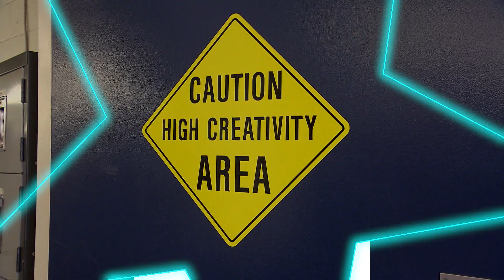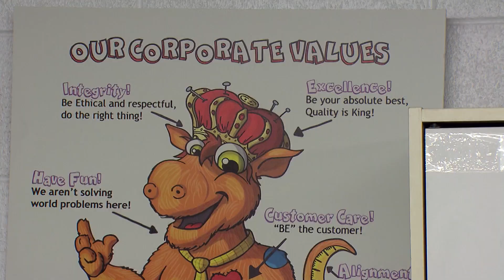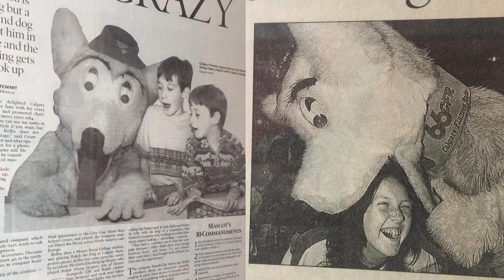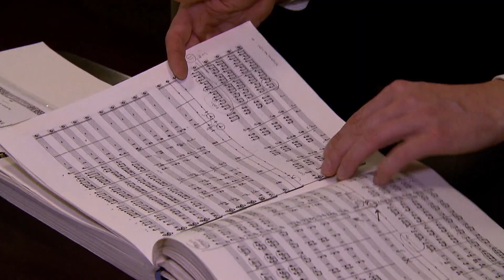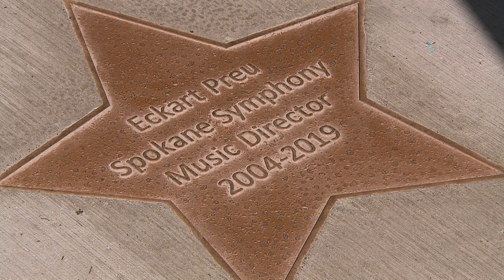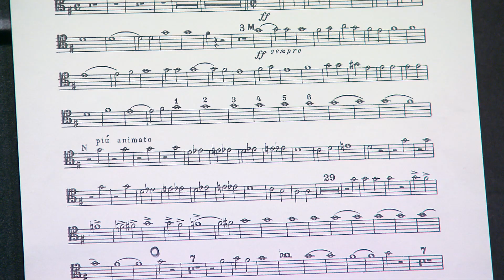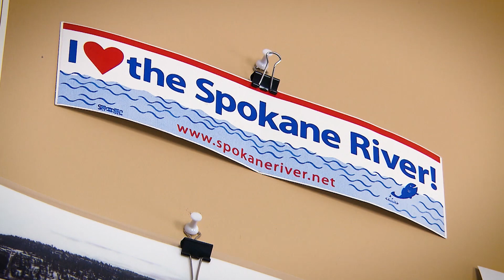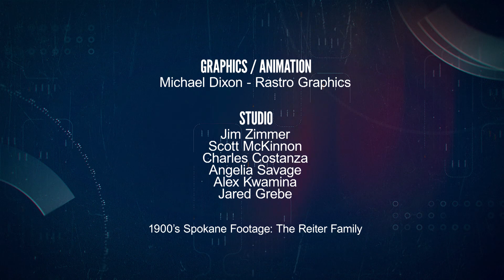NORTHWEST PROFILES - OCTOBER 2018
Eckart Preu celebrates his final year as Spokane Symphony Music Director. Your favorite team's mascot may have been designed by Calgary mascot creator Glenn Street; Follow the important work of The Spokane Riverkeeper and their dedication to the preservation of the resources and beauty of the Spokane River.